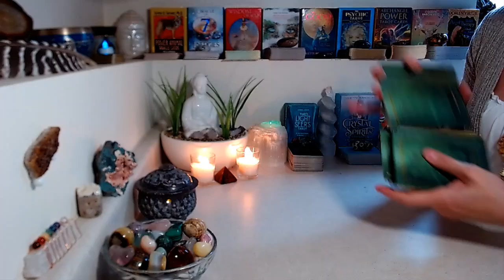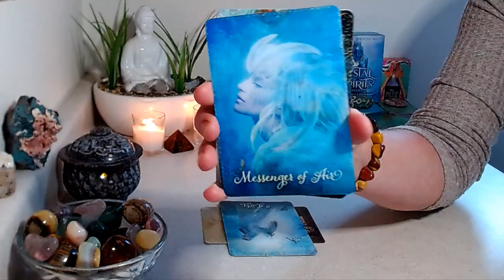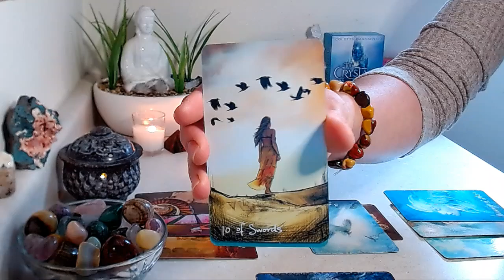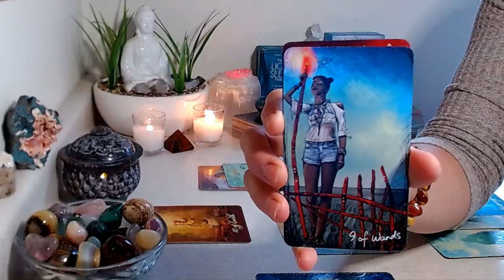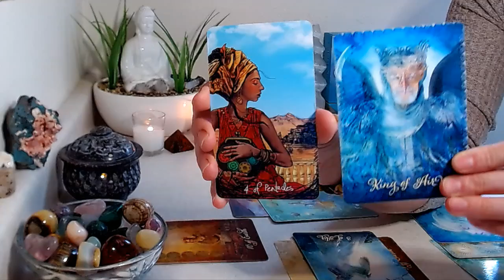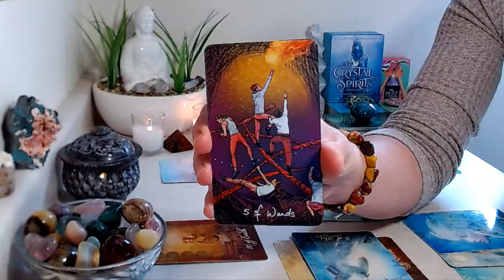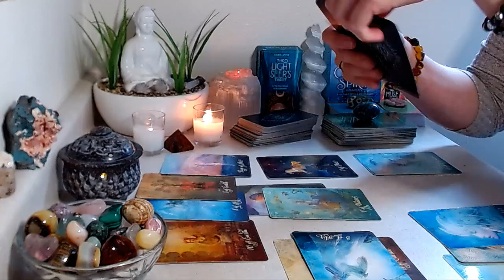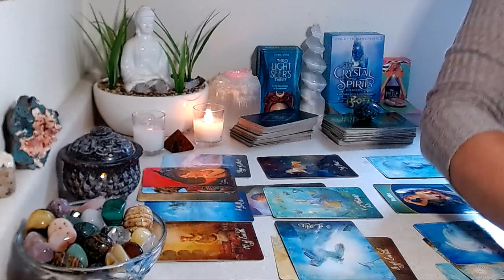ARIES "CAREER" June 2021: Keep Going ~ You're Almost There!! An Abundant Legacy Worth Building!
June 2021 “CAREER” Reading